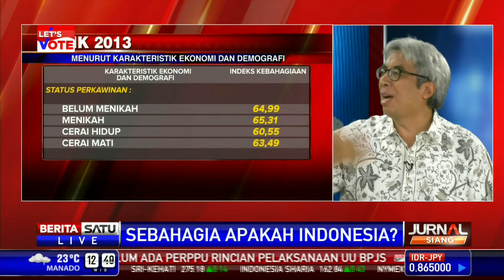Dialog: Sebahagia Apakah Indonesia? #2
Tanggal 2 Juni 2014, Badan Pusat Statistik (BPS) menyebut masyarakat Indonesia cukup bahagia dengan merilis Indeks Kebahagiaan Indonesia tahun 2013 yang berada pada posisi 65,11 pada skala antara 0 hingga 100.

Facebook.com/BeritaSatuTV
Youtube.com/BeritaSatu